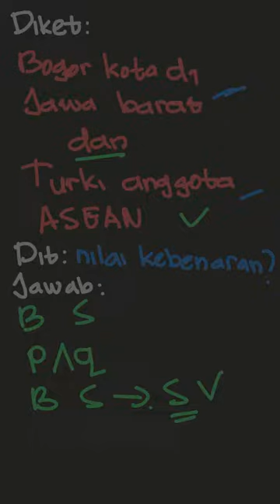Nilai kebenaran "Turki anggota ASEAN" | Pendalaman Buku | Kelas 11 | 1 | Matematika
✅ Dalam video ini kita akan membahas: D. Menjodohkan
Isilah titik-titik dengan jowaban yang tersedia dalam kolom.
3. Nilai kebenaran pernyataan "Bogor kota di Jawa Barat dan Turki anggota ASEAN" adalah .
Tema:
Kelas: 11
Mata Pelajaran: Matematika
Bab: 1
Buku: Pendalaman Buku Teks Matematika SMA Kelas XI Program Wajib 2A

👉 Buku yang telah tersedia:
Di mana kamu dapat menemukan kami?